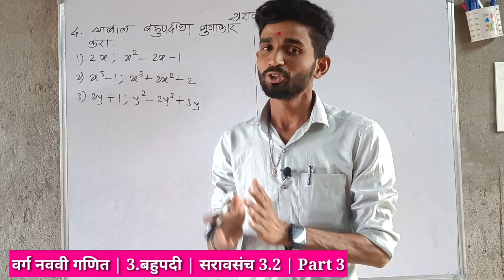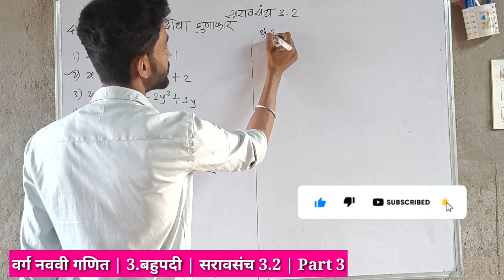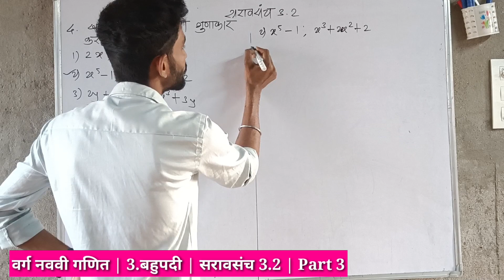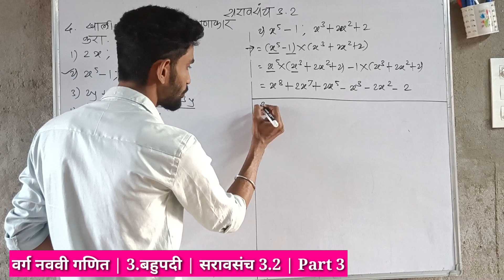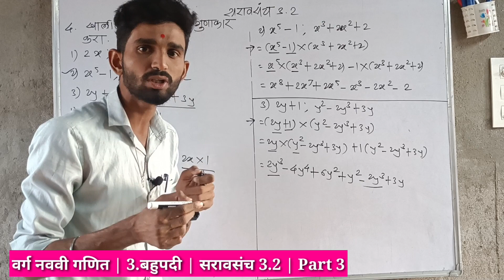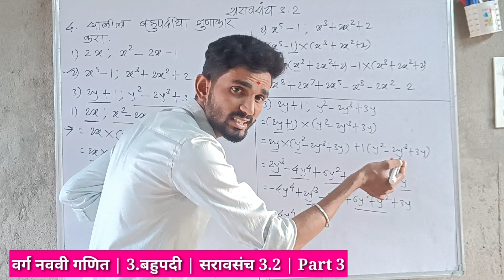इयत्ता नववी || गणित भाग 1 || सरावसंच 3.2 || 3 बहुपदी || Part 3 || by Ravi Sir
इयत्ता नववी || गणित भाग 1 || सरावसंच 3.1 || 3 बहुपदी  || Part 1 || by Ravi Sir

इयत्ता नववी || गणित भाग 1 || सरावसंच 3.2 || 3 बहुपदी  || Part 1 || by Ravi Sir

इयत्ता नववी || गणित भाग 1 || सरावसंच 3.2 || 3 बहुपदी  || Part 2 || by Ravi Sir

*इयत्ता नववी गणित भाग 1|| सरावसंच 1.1 || 1. संच || by Ravi Sir*

*इयत्ता नववी गणित भाग 1 || सरावसंच 1.2 || 1. संच ||*

*इयत्ता नववी गणित भाग 1 || सरावसंच 1.3 || 1. संच || part 1*

*इयत्ता नववी गणित भाग 1 || सरावसंच 1.3 || 1. संच || Part 2 || by Ravi Sir*

*WhatsApp Group Link join fast 👇🏻*